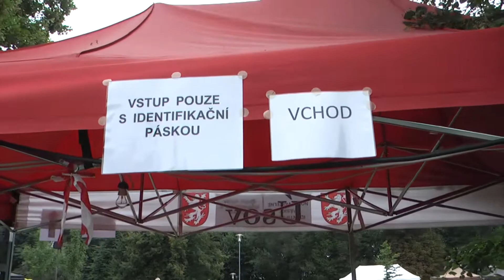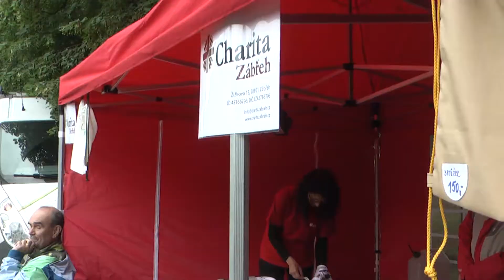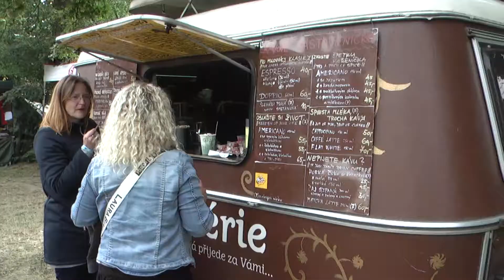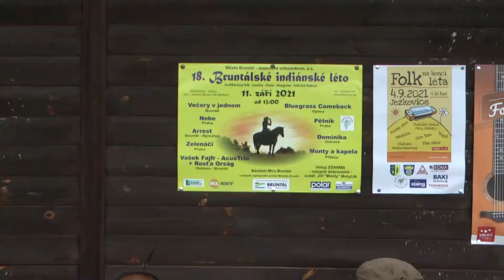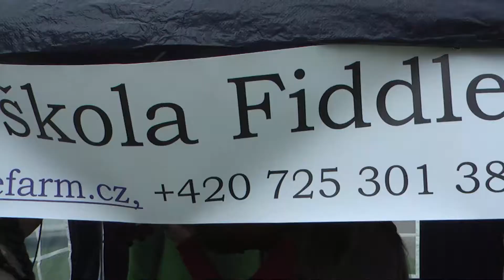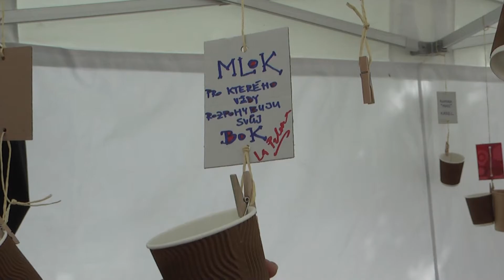Mohelnický FolkFest 2021 part 2 - sobota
Mohelnický FolkFest kamerou Karla Soukopa.